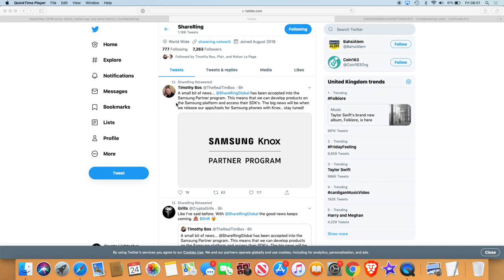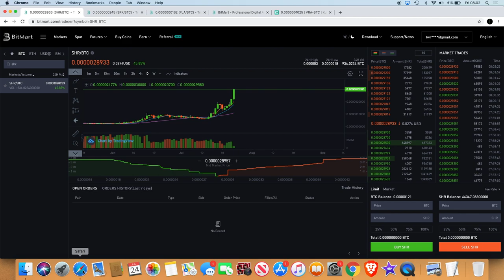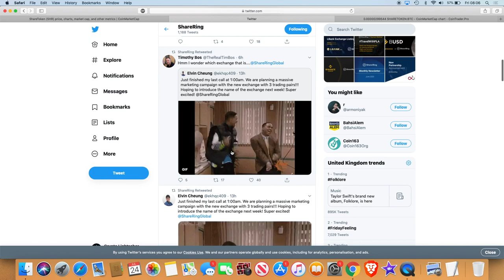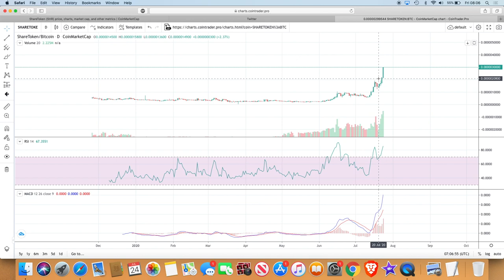Sharering SHR up 50% new ATH | Bullish News | Samsung Partnership | 2 New Exchanges!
Another huge partnership announcement from Sharering. Sharering has now been accepted into the Samsung Knox partner program. this means that they can develop products on the Samsung platform and access their SDK's. They will also be soon be releasing apps/tools for Samsung phones with Knox. Not only that but Sharering will be listed on 2 new exchanges (One of them being LBank) and is currently in price discovery after recently making a new all time high. This is extremely bullish. Sharering is A project that should no longer be a HIDDEN GEM! This should be out in the open.

I do not expect them, but donations are always accepted and appreciated:
My addresses -
BTC: 3A9EcsoaZQquiu4uVGQojXbE84VHGrDnp8
ETH: 0x789315ae0c3f32ae6a4a38c01dac4054282fbf61